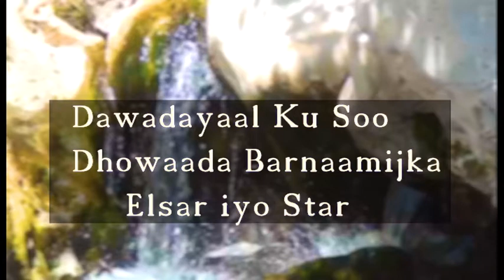BARNAAMIJKA ELSAR IYO STAR EE DALXIISKA DEEGAANADA MIDHASHO IYO XAMAAS